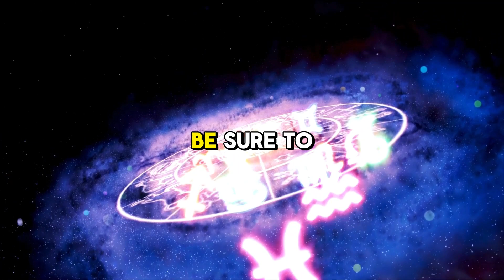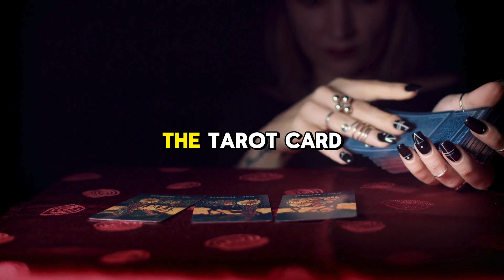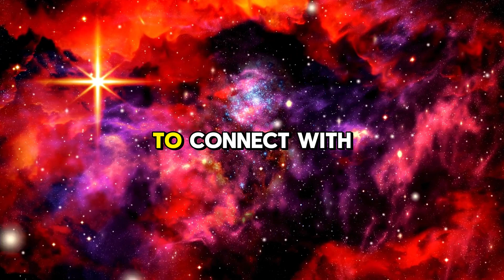Gemini Zodiac Sign Facts - 10 Personality Traits - Spirit Animal - Numerology - Compatibility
Welcome to "Gemini Unveiled: Navigating the Dual Nature of the Zodiac Twins!" 🌟

In this video, we delve deep into the enchanting world of Gemini, exploring the versatile and dynamic qualities that make this air sign truly unique.

From their intellectual prowess to their social charm, Geminis are known for their ability to adapt and connect effortlessly.

Join us as we unravel the mysteries of the Twins, providing insights into their communication style, love life, and how they navigate the world.

Whether you're a fellow Gemini or just curious about astrology, this video offers a captivating journey into the essence of this zodiac sign.

Affirmations

Zodiac Traits

Inspirational Quotes